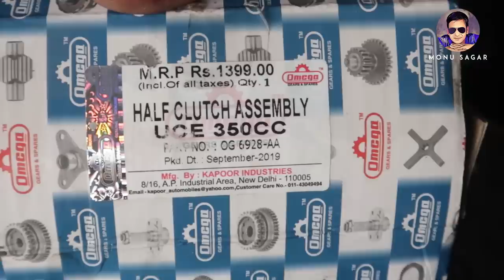how to bost power in your Bike. Monu sagar..💥💥💥